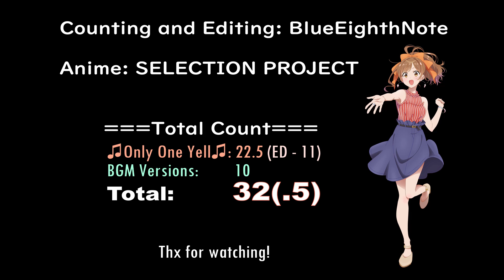SELECTION PROJECT, but only when Only One Yell is playing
Suzune best girl

In this video I count how many times either the characters sing the song "Only One Yell", or the Anime OST version of Only One Yell plays

The editing also (somehow) connected the music of various segmented parts of the song together through episode/scene changes lol
Spoilers are kept minimal (no major ones) but you could be spoiled if you know the synopsis of later parts of the story

Anime: SELECTION PROJECT (2021)

Counting Rules (totally made up on the spot)
Rule #1: Instances only counted when the singing is on screen
Rule #2: When scene cuts are made, but music is connected in a manner that the viewer only hears one full song (verse-chorus), then it's only counted as one
(Example: Singing verse cut-in to singing chorus do not count as the music does not repeat from the viewer's perspective; same goes for OST to OST transitions if made in a way that are inter-connected)
Rule #3: The instances of Singing and OST are counted separately (i.e. Anime BGM to Singing, or vice versa, do not count)
Rule #4: TV show Sponsors section do not count, as they're outside the episode
Rule #5: Anime BGMs are counted due to how prominent it is played. and often the viewer can easily pick out the melody
(the following are the OST tracks that count towards this counter:
1-6 Go beyond the dream,
2-4 I want to beat you
2-11 Every Precious Yell)
Rule #6: Rena was about to sing but couldn't (she tried to though), and so that counts as half

.yeah that's way too many rules, just ignore those and enjoy the video lol